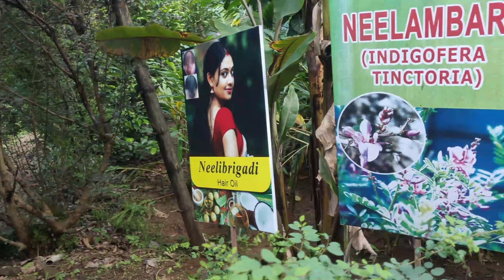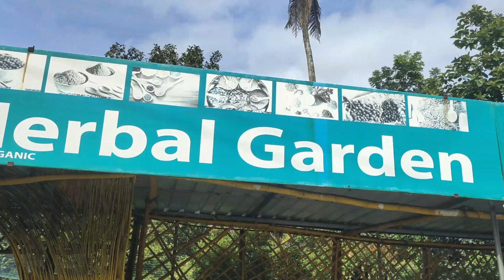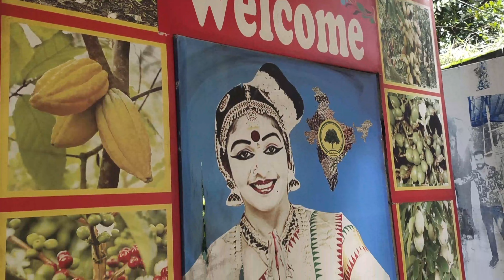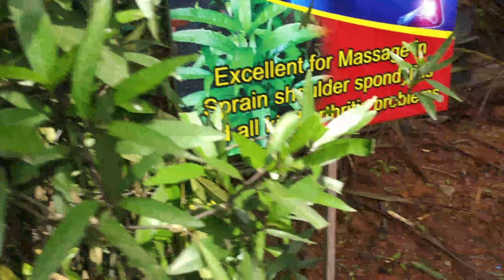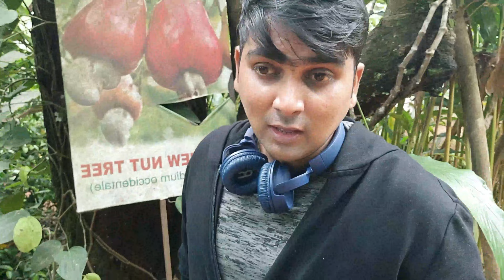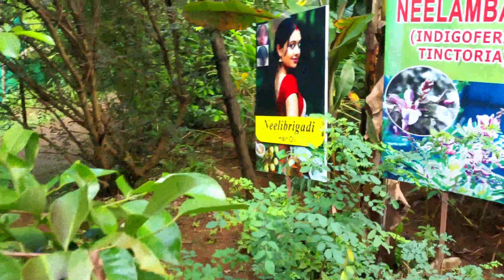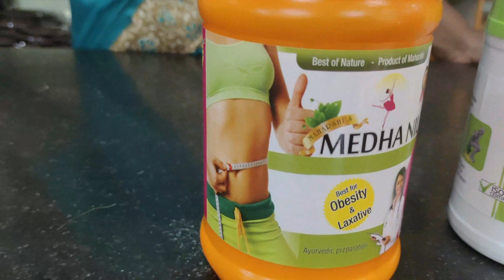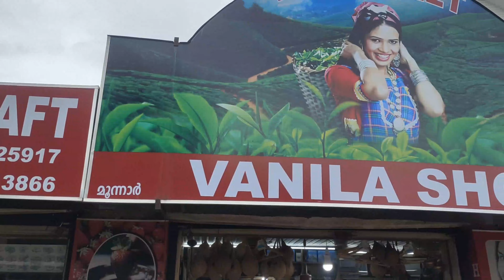Munnar|Solo Trip|Neriamangalam Bridge|Cheeyappara&Vellappara Water Falls|Spice Garden|Shopping vlog1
Munnar:
Munnar - breathtakingly beautiful - a haven of peace and tranquility - the idyllic tourist destination in God's own country.
This beautiful destination has all these and more. It's the place you would love to visit ­ it's the place you would wish never to leave.
Neriamangalam Bridge:
The Neriamangalam Bridge, built across the Periyar river, is often referred as 'The Gateway to the Highranges' as it is on the way to the higher regions of Idukki district, especially Munnar. T
Cheeyappara Waterfalls:
The Cheeyappara Waterfall is on the Kochi - Madurai Highway (National Highway 49), between Neriamangalam and Adimali. It is in Idukki district, Kerala, India.
Vellappara Waterfalls:
Vellappara waterfalls situated in Kokkayar Panchayat, Idukki district. These waterfalls are located on the both sides of Wembley - Urumbikkara road.

Spice Garden:
Ayurveda Massage:
The picturesque hill station of Munnar is famous for the ancient science of Ayurveda, which makes it a hub for leisure and medical tourism.  A sojourn in Munnar is considered incomplete without visiting Ayurvedic spa, which is a revitalising and unforgettable experience in itself.
Kerala Food:
Kerala cuisine is a culinary style originated in the Kerala, a state on the southwestern Malabar Coast of India. Kerala cuisine offers a multitude of both vegetarian and non-vegetarian dishes prepared using fish, poultry and red meat with rice a typical accompaniment. Chillies, curry leaves, coconut, mustard seeds, turmeric, tamarind, asafoetida and other spices are also used in the preparation.
Munnar Shopping:
In Kerala Munnar is the natural hub of home made chocolates ,where anyone with a sweet tooth love to visit and taste chocolates.

VLog 2 : Coming Soon - Untill then Nan ungal Deepak.

மூணாறு:
மூணாறு - மூச்சடைக்கக்கூடிய அழகான - அமைதி மற்றும் அமைதியின் புகலிடம் - கடவுளின் சொந்த நாட்டில் உள்ள அழகிய சுற்றுலா தலமாகும்.
இந்த அழகான இடமானது இவை மற்றும் பலவற்றைக் கொண்டுள்ளது. நீங்கள் பார்க்க விரும்பும் இடம் இது, நீங்கள் ஒருபோதும் வெளியேற விரும்பாத இடம்.

நேரியமங்கலம் பாலம்:
பெரியாற்றின் குறுக்கே கட்டப்பட்டுள்ள நேரியமங்கலம் பாலம், இடுக்கி மாவட்டத்தின், குறிப்பாக மூணாறில் உள்ள உயரமான பகுதிகளுக்கு செல்லும் வழியில் இருப்பதால், 'ஹைரேஞ்ச் நுழைவாயில்' என்று அழைக்கப்படுகிறது. டி
சீயப்பாரா நீர்வீழ்ச்சி:
சீயப்பாரா நீர்வீழ்ச்சி கொச்சி - மதுரை நெடுஞ்சாலையில் (தேசிய நெடுஞ்சாலை 49), நேரியமங்கலம் மற்றும் அடிமாலி இடையே உள்ளது. இது இந்தியாவின் கேரளா, இடுக்கி மாவட்டத்தில் உள்ளது.
வெள்ளப்பாரா நீர்வீழ்ச்சி:
வெள்ளப்பாரா அருவி இடுக்கி மாவட்டத்தில் கொக்கையார் பஞ்சாயத்தில் அமைந்துள்ளது. இந்த நீர்வீழ்ச்சிகள் வெம்ப்லி - உரும்பிக்கரை சாலையின் இருபுறமும் அமைந்துள்ளன.

ஆயுர்வேத மசாஜ்:
மூணாரின் அழகிய மலைவாசஸ்தலமானது ஆயுர்வேதத்தின் பண்டைய அறிவியலுக்குப் புகழ்பெற்றது, இது ஓய்வு மற்றும் மருத்துவ சுற்றுலாவின் மையமாக உள்ளது. ஆயுர்வேத ஸ்பாவுக்குச் செல்லாமல் மூணாரில் தங்குவது முழுமையடையாது என்று கருதப்படுகிறது, இது புத்துணர்ச்சியூட்டும் மற்றும் மறக்க முடியாத அனுபவமாகும்
கேரள உணவு:
கேரளா உணவு என்பது இந்தியாவின் தென்மேற்கு மலபார் கடற்கரையில் உள்ள கேரளாவில் உருவான ஒரு சமையல் பாணியாகும். மீன், கோழி மற்றும் சிவப்பு இறைச்சியைப் பயன்படுத்தி தயாரிக்கப்பட்ட பல சைவ மற்றும் அசைவ உணவுகளை கேரள உணவு வகை வழங்குகிறது. மிளகாய், கறிவேப்பிலை, தேங்காய், பாசிப்பருப்பு, மஞ்சள், புளி, சாதம் மற்றும் பிற மசாலாப் பொருட்களும் தயாரிப்பில் பயன்படுத்தப்படுகின்றன.

மூணாறு ஷாப்பிங்:
கேரளாவில் மூணாறு என்பது வீட்டில் தயாரிக்கப்பட்ட சாக்லேட்டுகளின் இயற்கையான மையமாகும், அங்கு இனிப்புப் பற்கள் உள்ள எவரும் சாக்லேட்டுகளைப் பார்க்கவும் சுவைக்கவும் விரும்புகிறார்கள்.

VLog 2 : விரைவில் வரும் - அதுவரை நான் உங்களால் தீபக்.